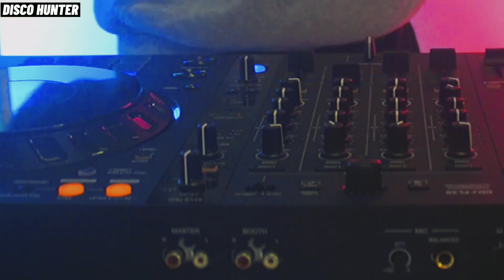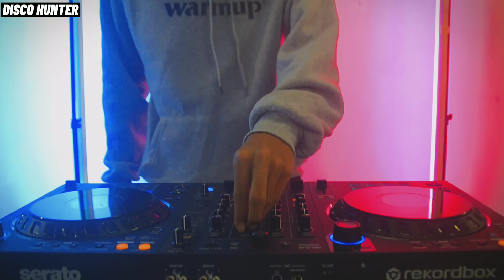DISCO HUNTER - All For Love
Remix by DISCO HUNTER

Song: All for love

Happy Watching!!!